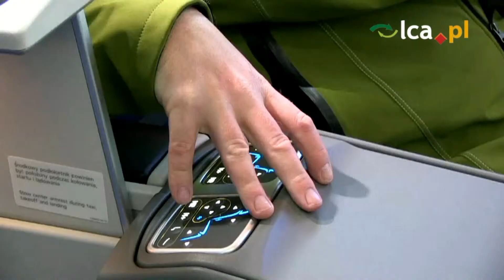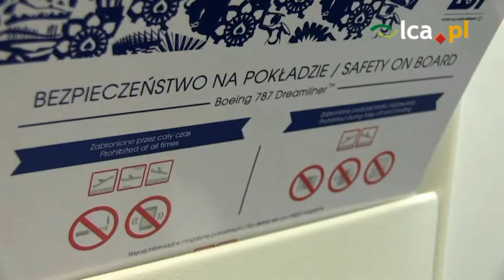Dreamliner na wrocławskim lotnisku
W sobotni poranek do portu lotniczego we Wrocławiu zawitał na godzinę Boeing 787 Dreamliner! Był to lot szkoleniowy z Warszawy przygotowujący go do dalekodystansowych rejsów.